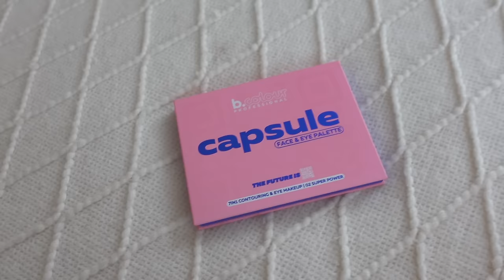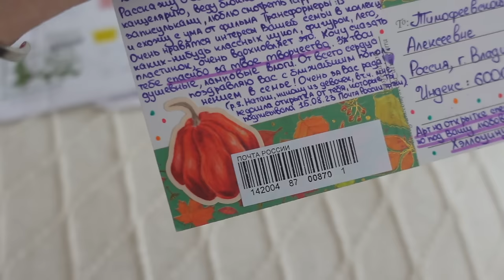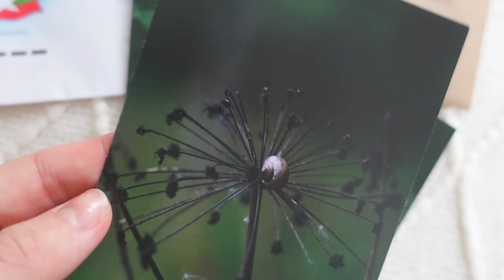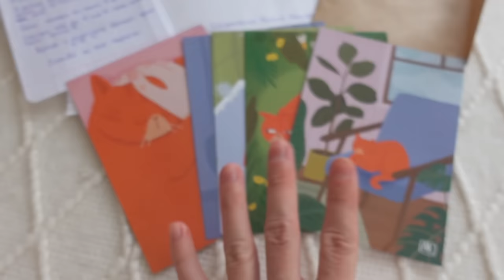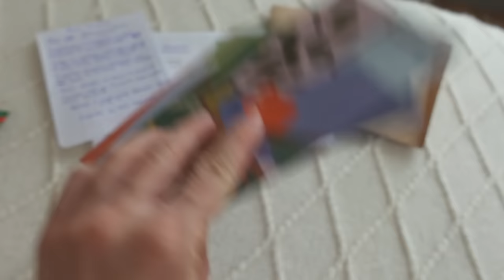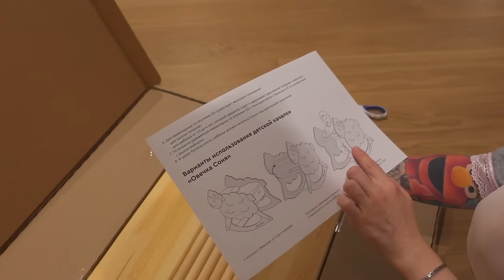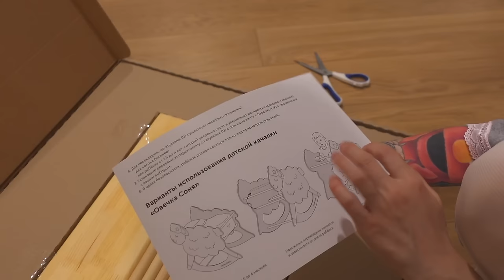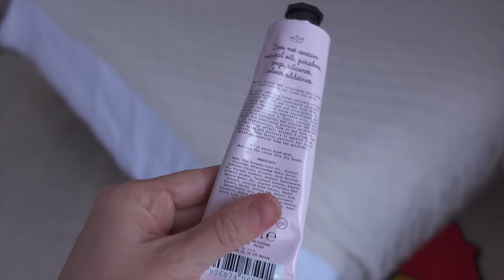VLOG 🍁 НОВАЯ ЖИЗНЬ /ПЕРВАЯ ПРОГУЛКА С МАЛЫШОМ / МОЙ ЖИВОТ ПОСЛЕ РОДОВ 😭 ПОЧТОВЫЕ РАДОСТИ ОТ ВАС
Ну а вообще больше меня и всякого разного каждый день в ТГ